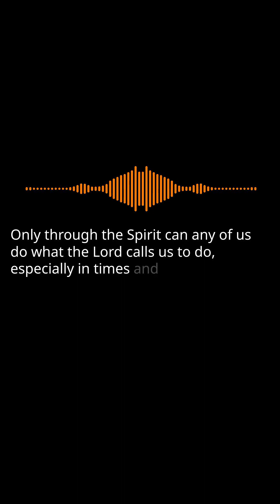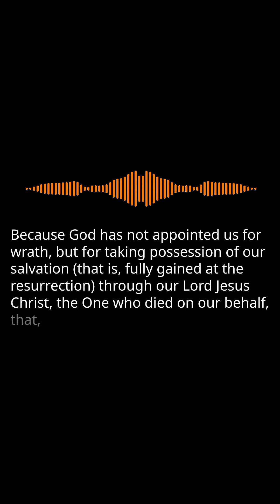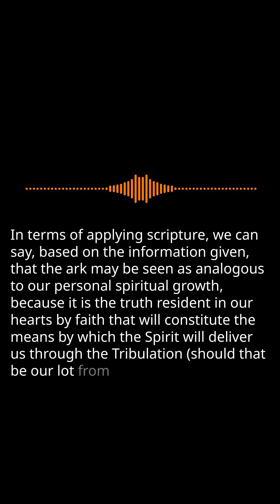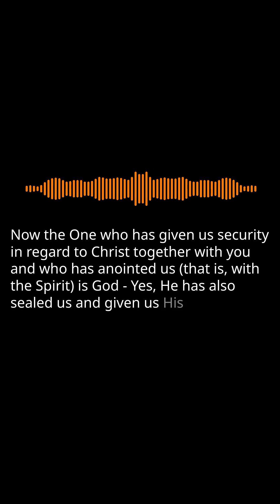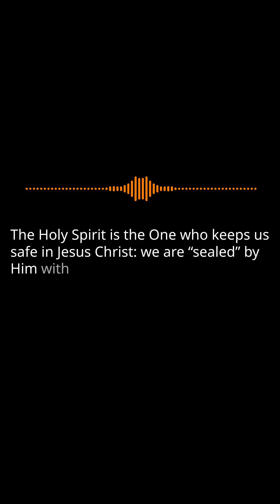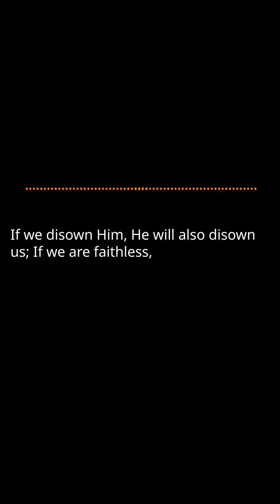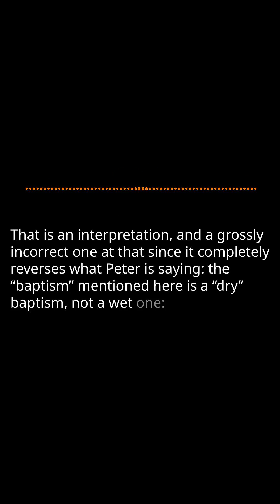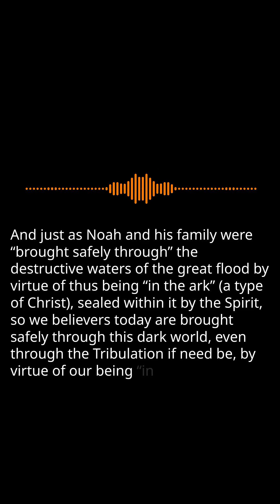Peter 35: Pt.17 Undeserved Suffering in Marriage and in Life – and the Example of Christ